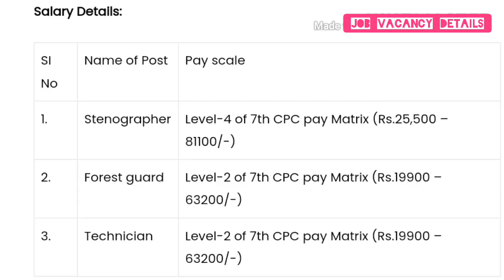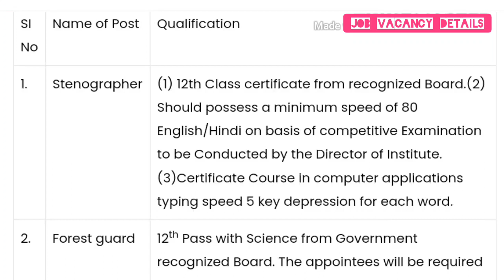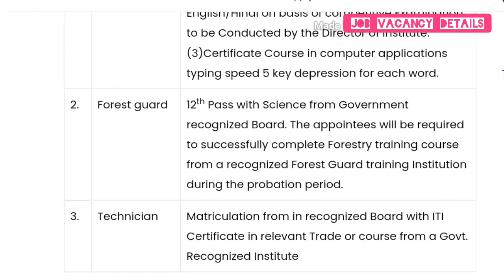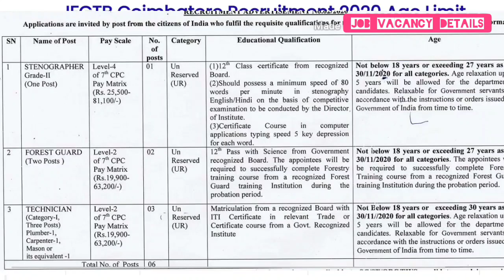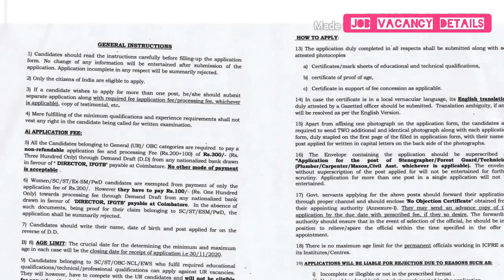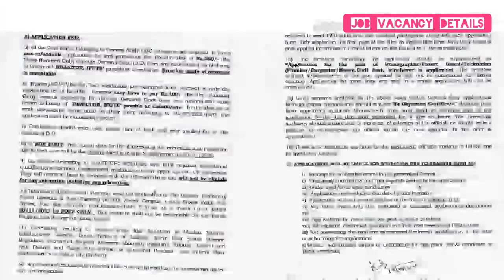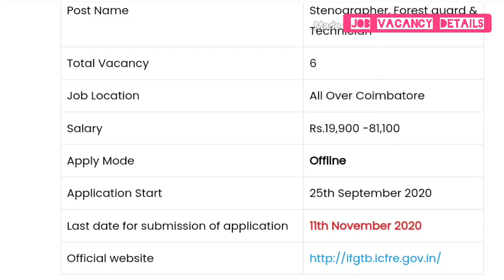പന്ത്രണ്ടാം ക്ലാസ് മുതൽ യോഗ്യത ഉള്ളവർക്ക് കേന്ദ്ര സർക്കാർ ജോലി നേടാം. Govt job IFGTB Vacancy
In this video show by institute of forest genetics and tree breeding Central Government job vacancy details.
പന്ത്രണ്ടാം ക്ലാസ് മുതൽ യോഗ്യത ഉള്ളവർക്ക് കേന്ദ്ര സർക്കാർ ജോലി നേടുവാൻ സുവർണ്ണ അവസരം.

🔰 കേരള സർക്കാർ ജോലിയും, കേന്ദ്ര സർക്കാർ ജോലിയും.

🔰 താഴെ കാണുന്ന തസ്തികയിലേക്ക് ജോലികൾ ഒഴിവുകൾ ഉണ്ട്.

🔰 സർക്കാർ ജോലി ആഗ്രഹിക്കുന്നവർക്ക് അപേക്ഷിക്കുവാനുള്ള ഒരു സുവർണ്ണ അവസരമാണിത്.

മൂന്നാം ക്ലാസ് യോഗ്യത ഉള്ളവർ മുതൽ പിഎസ്‌സി വഴി കേരള സർക്കാർ ജോലി നേടാം.

കേരള പോലീസിൽ ജോലി കയറുവാൻ സുവർണാവസരം.

കേരള ഫയർഫോഴ്സിൽ സർക്കാർ ജോലിക്ക് കയറുവാൻ സുവർണ്ണാവസരം.

പത്താം ക്ലാസ് മുതൽ യോഗ്യത ഉള്ളവർക്ക് കേരള സർക്കാർ ജോലി നേടുവാൻ സുവർണാവസരം.

പത്താം ക്ലാസ് മുതൽ യോഗ്യതയുള്ളവർക്ക് കേരള സർക്കാരിന്റെ ഹൈക്കോടതിയിൽ ജോലിക്ക് കയറുവാൻ സുവർണാവസരം.

അഞ്ചാംക്ലാസ് മുതൽ യോഗ്യതയുള്ളവർക്ക് കേരള സർക്കാർ ജോലിക്ക് കയറുവാൻ സുവർണാവസരം.

കേന്ദ്ര സർക്കാർ സ്ഥാപനമായ ബീർബൽ സാഹ്നി ഇൻസ്റ്റ്യൂട്ട് ഓഫ് പാലിയോസയൻസ് ജോലിക്ക് കേറാൻ സുവർണാവസരം.

ഉടനെ അപേക്ഷിക്കുക.

🔰 അറിഞ്ഞില്ല എന്ന കാരണത്താൽ ആർക്കും അവസരം നഷ്ടപ്പെടരുത്.

നിങ്ങളുടെ സുഹൃത്തുക്കൾക്കും വേണ്ടപ്പെട്ടവർക്ക് വേഗം ഷെയർ ചെയ്തു കൊടുക്കുക.
share to all friends and relatives.